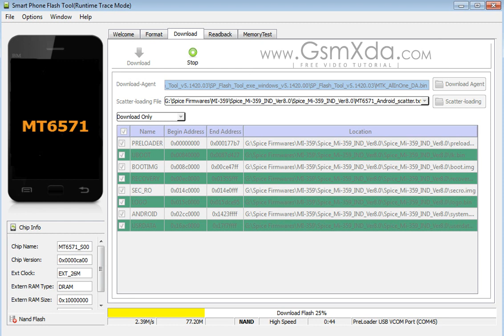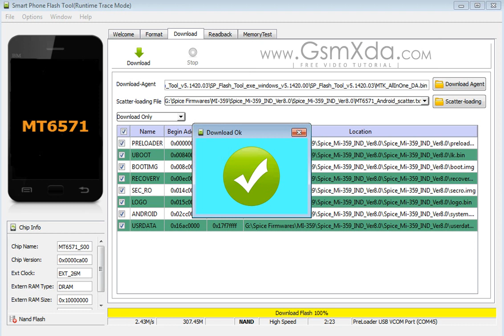Spice Mi 359 Flash done with Flash tool by GsmHelpFul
How to Hard Reset OR Remove Pattern Lock in Spice Smart Flo Mi-359

How to Hard Reset OR Remove Pattern Lock in Spice Smart Flo Mi-359 - video

How to Flash OR Fix Software Problems in Spice Smart Flo Mi-359

How to Flash OR Fix Software Problems in Spice Smart Flo Mi-359 - video

Spice Smart Flo Mi-359 USB Driver or Flash Tool